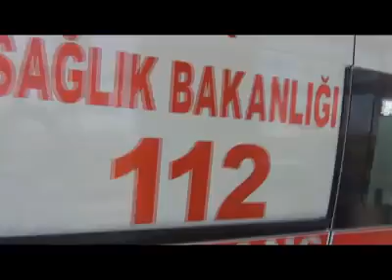Vicdansız doktor olayının tamamı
DOKTOR BU VİDEOYU KENDİ FACEBOOK SAYFASINDA PAYLAŞTI. KARAMAN’DA DOKTORLAR TALİHSİZ KIZIN DURAN KALBİNİ ÇALIŞTIRMAK İSTEDİKLERİ SIRADA ACİL SERVİSTE GÖREVLİ BAŞKA BİR KADIN DOKTOR, EKİNCİ AİLESİNE “KURTARAMAYACAĞIZ. KAYBETTİK. BURAYA GELDİĞİNDE DE ÖLÜYDÜ” DEMİŞTİ